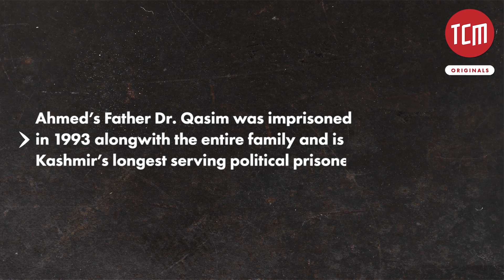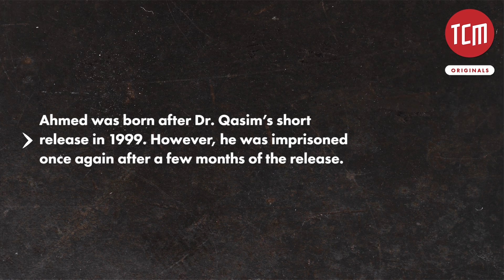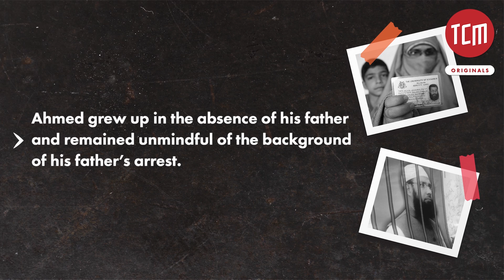Story of a Young Kashmiri whose Parents are Political Prisoners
Ahmed Bin Qasim, a young Kashmiri boy narrates the story of his mother and father who have been kept as political prisoners by the Indian state since long.